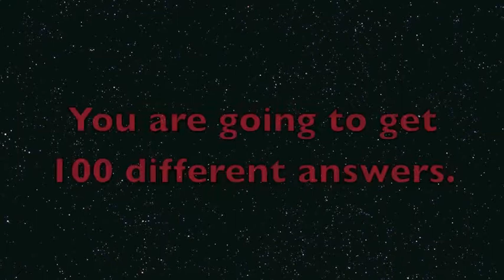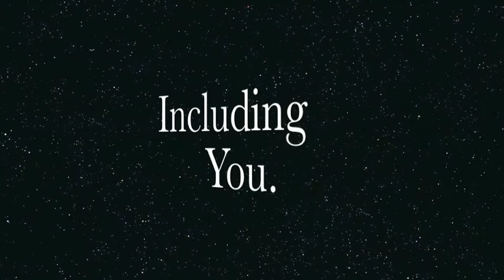Life is Beautiful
There are so many beautiful things in this world... what do you think is beautiful?